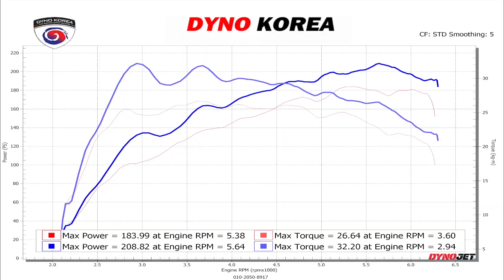KIA SOUL BOOSTER 1.6T DCT ECUtune 기아 쏘울부스터 ECU맵핑, Lozic LozicMapping dynojet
기아 쏘울 부스터 1.6T DCT
일반유

로직 ECU맵핑을 적용하였습니다.